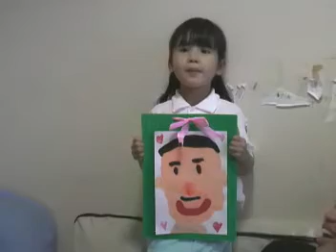Father's Day Song